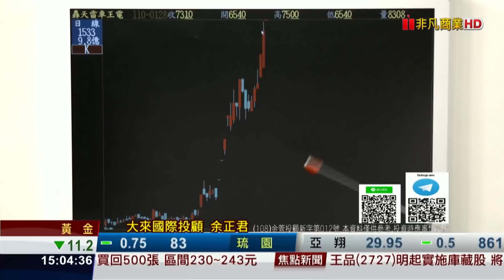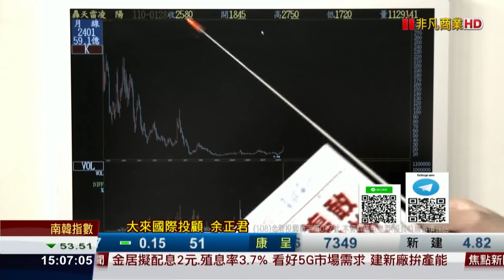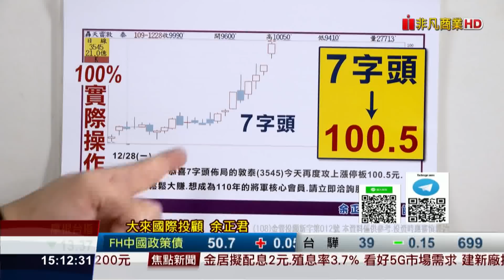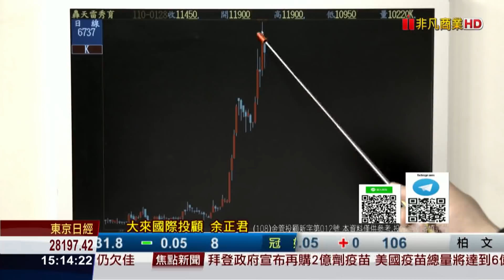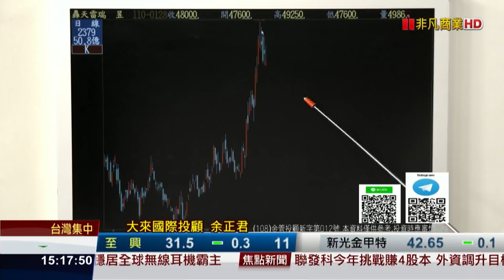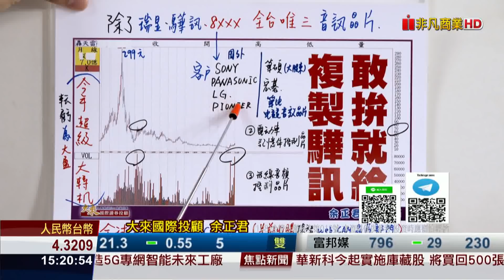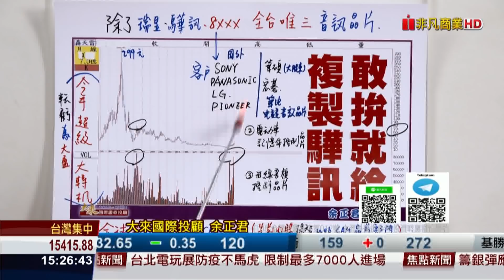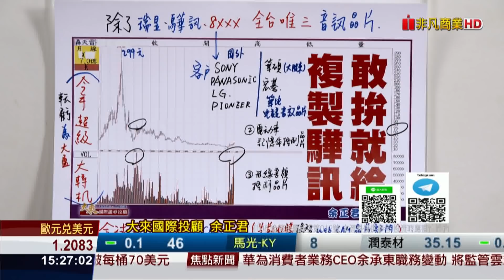20210128股市將軍